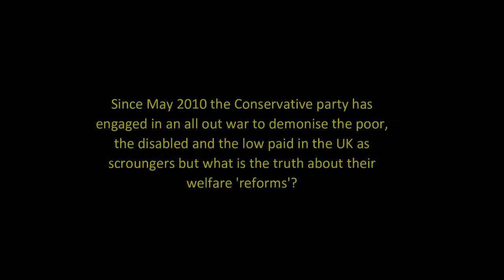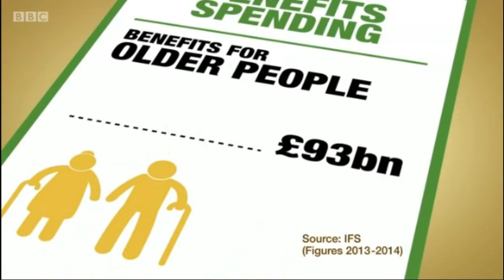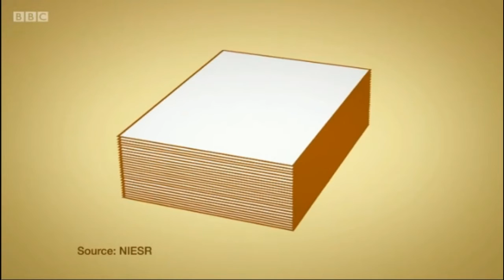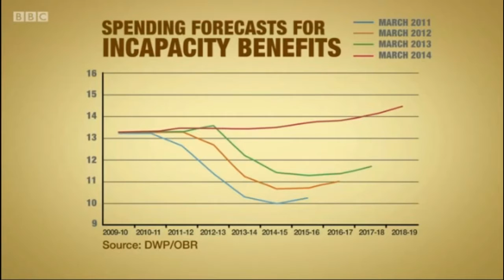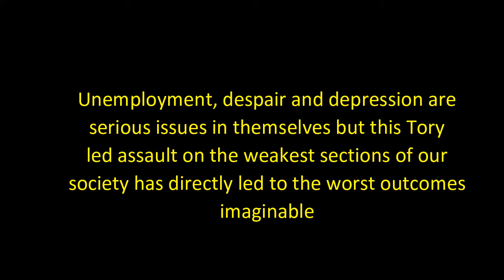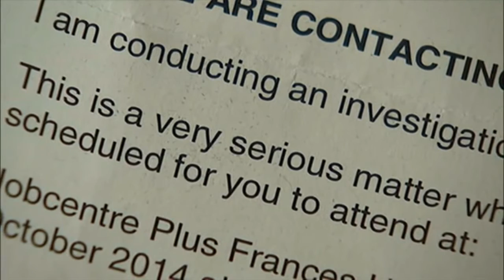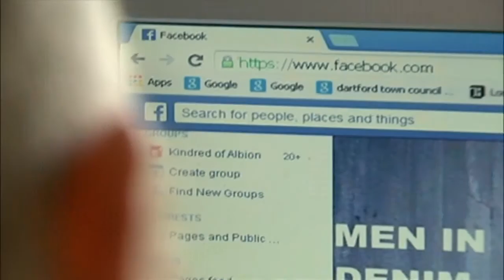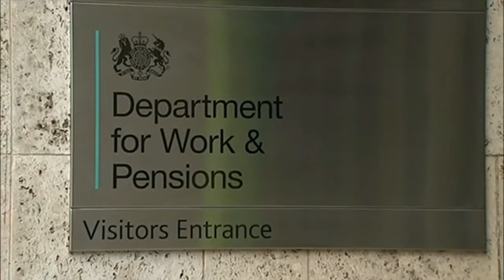The truth about welfare cuts and benefit sanction suicides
Iain Duncan Smith's ideological assault on the UK's welfare safety net has predictably caused misery and suffering for millions of mostly working families. It is only in the last year or so that we have discovered that IDS's policies have directly led to claimants committing suicide out of desperation. Needless to say the government denies the reported deaths are the fault of removing the deceased's ability to pay for food and shelter. If they are not lying why are they refusing to release official DWP statistics on benefit sanction suicides?